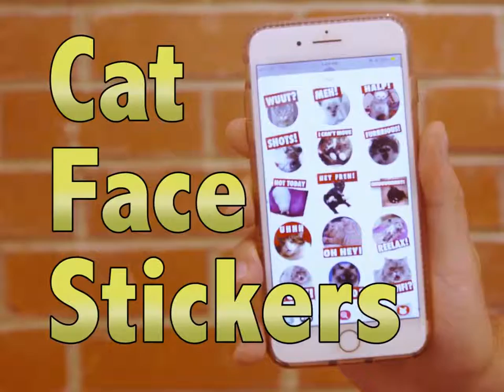A Determined Squirrel vs An Ostrich Clown Top Funny Animals Try Not to Laugh‎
Animal-lovers will delight at watching these funny furballs
 Laugh
Try Not to Laugh‎‏
A Determined Squirrel vs An Ostrich Clown
pets